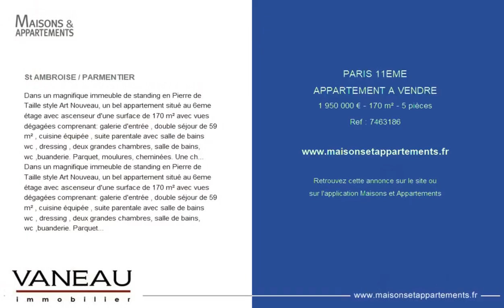PARIS 11ÈME - APPARTEMENT A VENDRE - 1 950 000 € - 170 m² - 5 pièce(s)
Référence : 7463186

St AMBROISE / PARMENTIER

Dans un magnifique immeuble de standing en Pierre de Taille style Art Nouveau, un bel appartement situé au 6eme étage avec ascenseur d'une surface de 170 m² avec vues dégagées comprenant: galerie d'entrée , double séjour de 59 m² , cuisine équipée , suite parentale avec salle de bains wc , dressing , deux grandes chambres, salle de bains, wc ,buanderie. Parquet, moulures, cheminées. Une chambre de service ,un débarras et deux caves complètent cet appartement. Possibilité de parking en sus
Loi ALUR: Copropriété incluant 14 lots; Mandat N°16914 Quote-part annuel du budget prévisionne 7200 EUR; Procédure en cours : Non ; Honoraires à la charge de l'acquereur - Détails de notre tarification sur

Dans un magnifique immeuble de standing en Pierre de Taille style Art Nouveau, un bel appartement situé au 6eme étage avec ascenseur d'une surface de 170 m² avec vues dégagées comprenant: galerie d'entrée , double séjour de 59 m² , cuisine équipée , suite parentale avec salle de bains wc , dressing , deux grandes chambres, salle de bains, wc ,buanderie. Parquet, moulures, cheminées. Une chambre de service ,un débarras et deux caves complètent cet appartement.

Cette annonce vous est proposée par l'agence VANEAU BAC - SAINT-GERMAIN

|2752031|